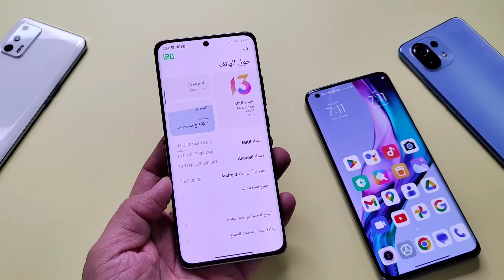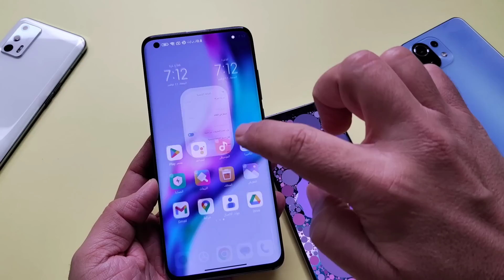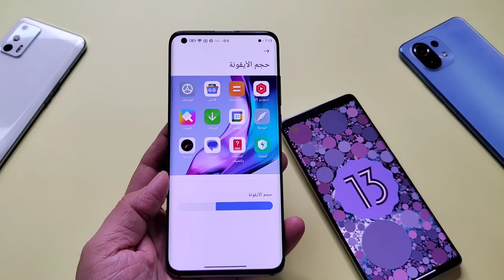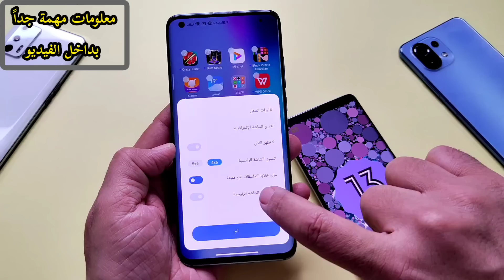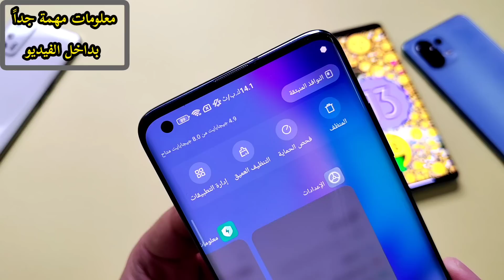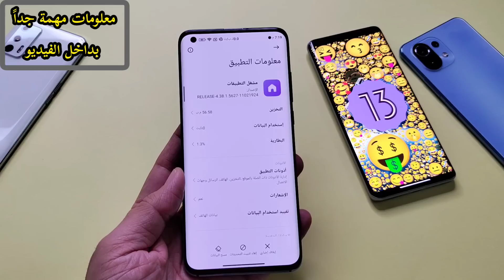رسمياً مشغل تطبيقات MIUI 13.2 Android 13 المستقر تحديث جديد التثبيت الآن 🚨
مميزات مشغل تطبيقات شاومي الجديد المستقر miui 13.2 اندرويد 13 قبل أي أحد تستطيع الان تحميل وتثبيت مشغل تطبيقات أندرويد 13 على هواتف شاومي miui 13.2 , يتم تثبيته للجميع أندرويد 10 أو أندرويد 11 أو أندرويد 12 أو أندرويد 13 حتى لو كانت عندك الواجهة miui 12.5 بيتم تثبيته لا تقلق
مشغل تطبيقات شاومي المستقر وأيضا سلس ويتبع الميزات الجديدة ويتم عمله بشكل سلس وناعم , مشغل تطبيقات شاومي المستقر الناعم

يجب أن يكون لديك تطبيق التيليجرام حتى تستطيع تثبيت التطبيقات والتحديثات لجهازك 👇👇
رابط مشغل التطبيقات أندرويد 13 لهواتف شاومي وريدمي
للشراء  من موقع علي اكسبرس AliExpress